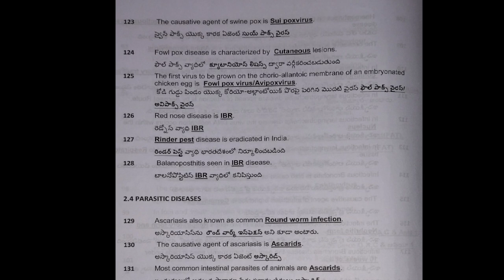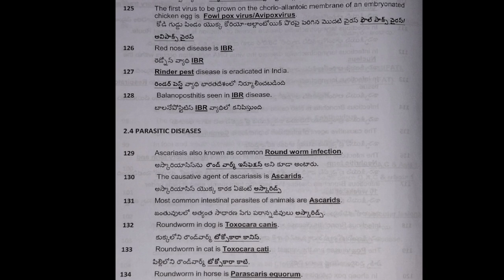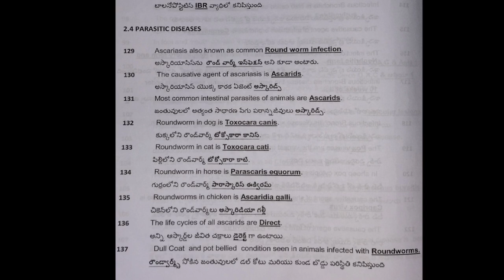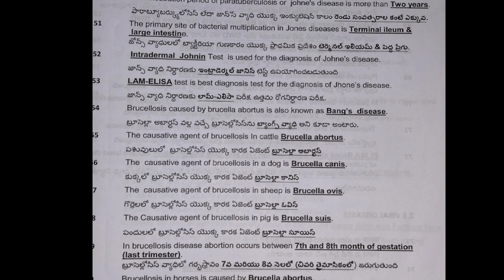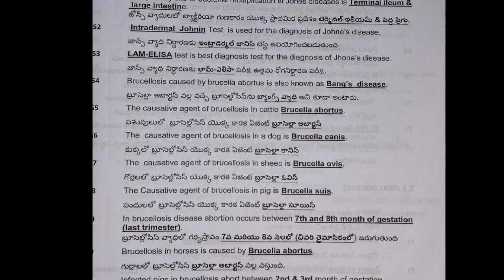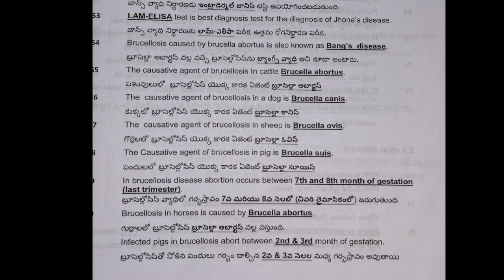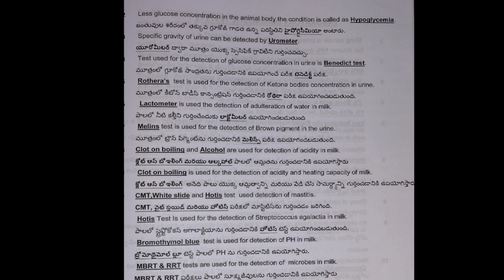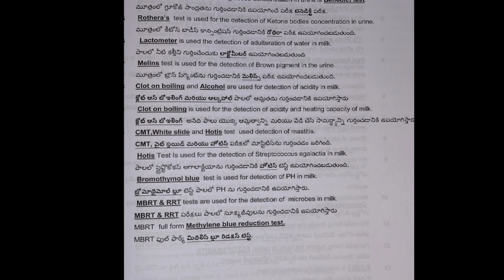ఆంధ్రప్రదేశ్ వెట్నరీ ఉద్యోగాలు నేటి తాజా అప్డేట్స్ 2024 | ap Vetnary job Updats today 2024 | AP Aha